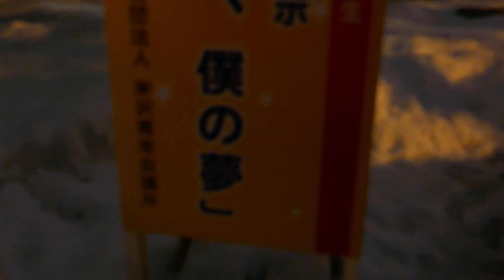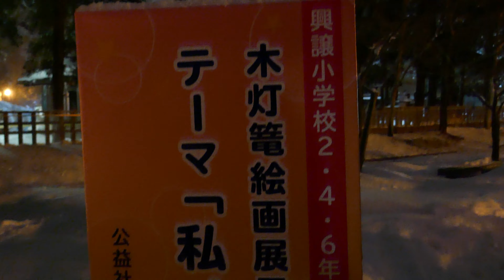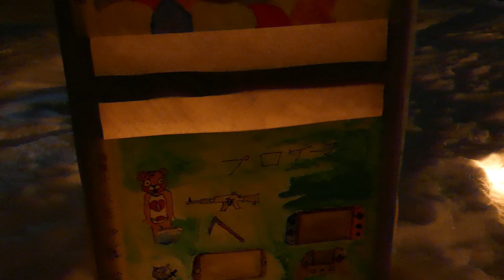GUARDIA VIEJA DEL TANGO#111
演奏者　ORQUESTA TIPICA PORTENA

曲目　　FARABUTE

読み　　不明

録音　　1914年

タイトルの読みも不明な、全く無名のタンゴ、作者は、P.SOFIA
以前、紹介したペドロ、ソフィア、タンゴの演奏はしておらず、
どちらかと云うと、クラシックの音楽家、オペレッタを作っていたそうだ。

無名のタンゴ故、聴き込む必要が有ります。